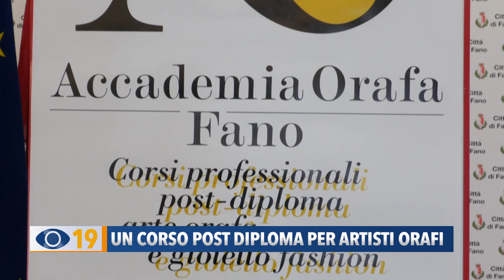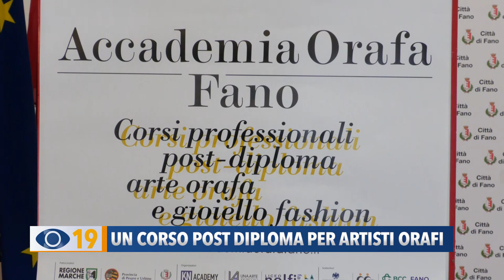Un corso post diploma per artisti orafi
L'Accademia Orafa di Fano ha presentato la sua prima iniziativa: si tratta di un corso post diploma per artisti orafi, che si terrà dall’8 al 15 luglio e dal 22 al 29 luglio.